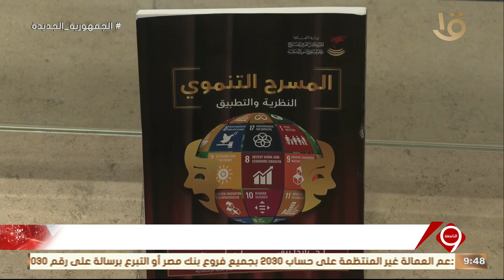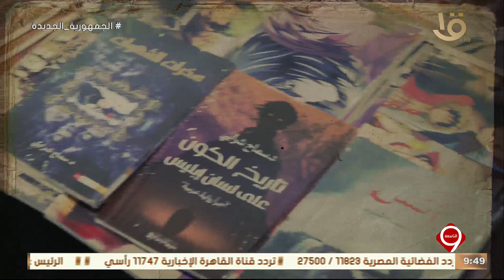نشرة التاسعة | حفل توقيع كتاب "المسرح التنموي – النظرية والتطبيق" بمعرض الكتاب